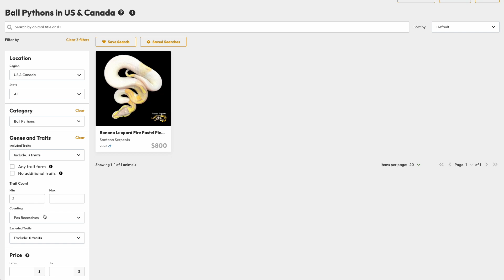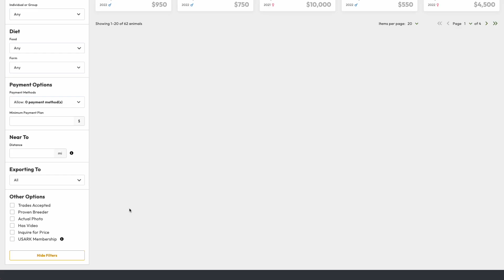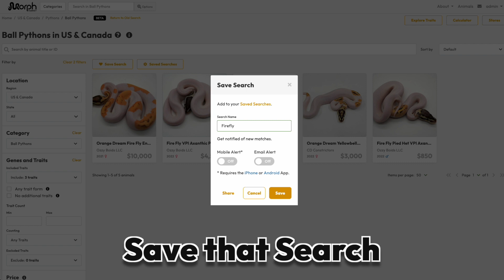Intro to Online Herping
There's no better place to find herps than on MorphMarket. Our powerful search will let you really dial in for certain trait combos. Let's look at that in detail.

For a while now you've been able to:
* Choose traits you want to include and exclude.
* If you want to ONLY match animals with this combo, check the box "No additional traits".
* If you want to control the total number of traits in the animal, set min and max values.

Trait Counting is the new killer search feature. It allows you to require certain kinds of extra traits.  Let's say you are looking for a Firefly (Pastel Fire) Ball Python, but you also want it to include:

* One visual recessive: Put min 1, max 1 and under counting choose Visual Recessives.
* Double hets: Put min 2, max 2 and under counting choose Het Recessives.
* 2 or more recessives of any form: Put min 2, and under counting choose Any Recessive. This could match a "Firefly TSK Axanthic het Pied" or a "Firefly TSK Axanthic Pied".

Of course that's just the genetics.  You can also add around 30 extra filters to further control your matches. Examples include:

* Limit to a single seller
* Limit to all sellers you follow
* Limit to sellers with USARK badge
* Limit to those with payment plans on animals as low as $500

You spent all that time to setup the search so Save it.  You want us to let you know when one hits the market?  Turn on the Alert.  Let the fun begin.